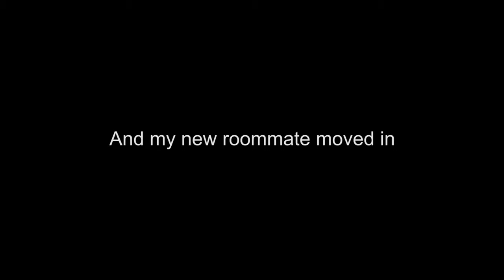A New Roommate DiamondPopular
Becuse this i hate the Roommate